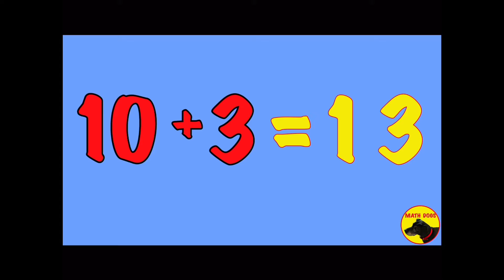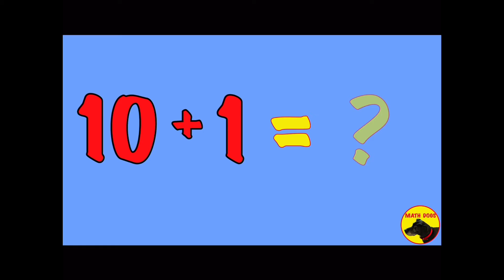Addition Facts for 10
This is a flash card video tutorial and quiz to help memorize the basic addition facts of 10.  As the song plays, watch and memorize these important math facts.  Then quiz yourself in order to learn and remember the addition facts to 10.  Great as math class bell ringers. Videos and worksheets can also be enrichment for a homeschool math curriculum or as a community college math placement test study guide review with prep and practice.  Learn Math.  Help Dogs.